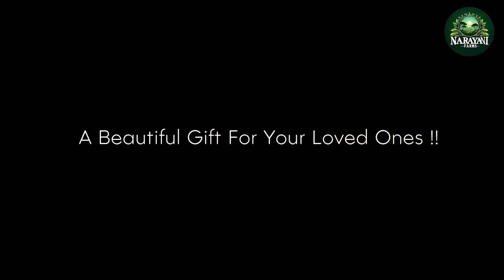Welcome to your oasis of luxury spanning 𝟏𝟐,𝟎𝟎𝟎 𝐒𝐪𝐟𝐭.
Welcome to your oasis of luxury spanning 𝟏𝟐,𝟎𝟎𝟎 𝐒𝐪𝐟𝐭. Immerse yourself in the splendor of our swimming pool, find solace in the charm of the gazebo, and luxuriate in the comfort of our spacious rooms. A lavish retreat, a cherished gift from your beloved ones.

𝐍𝐚𝐫𝐚𝐲𝐚𝐧𝐢 𝐅𝐚𝐫𝐦𝐡𝐨𝐮𝐬𝐞 𝐕𝐢𝐥𝐥𝐚, 𝐀𝐯𝐚𝐢𝐥𝐚𝐛𝐥𝐞 𝐟𝐨𝐫 𝐒𝐚𝐥𝐞.

📍Village- Chanderi, Raipur-Bilaspur highway
(40 mins from Raipur, 50 mins fromBilaspur, & 10 mins from Bhatapara)